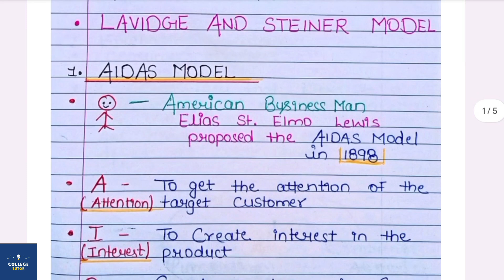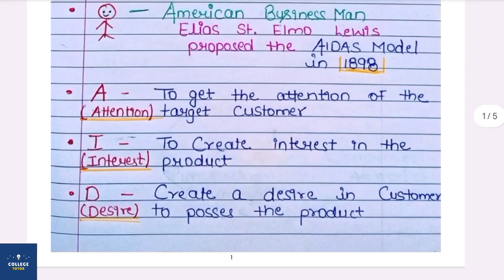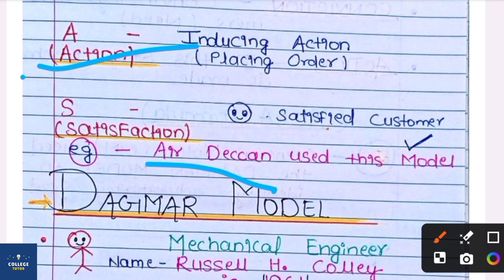AIDAS and Dagmar Model - Models of marketing communication - Class 10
The AIDA Model, which stands for Attention, Interest, Desire, and Action model, is an advertising effect model that identifies the stages that an individual goes through during the process of purchasing a product or service.